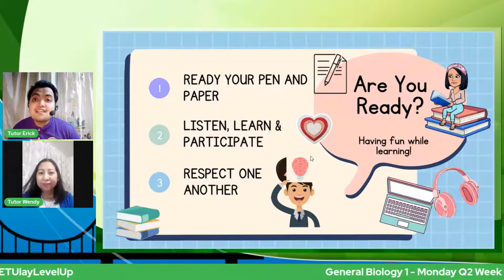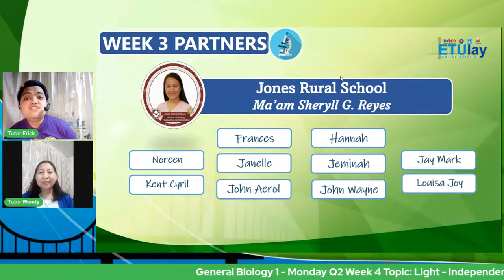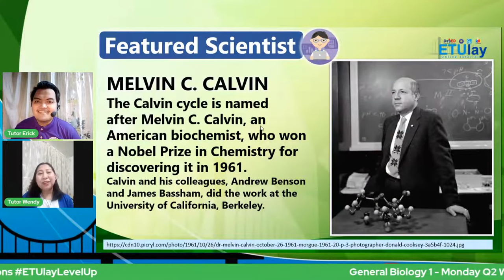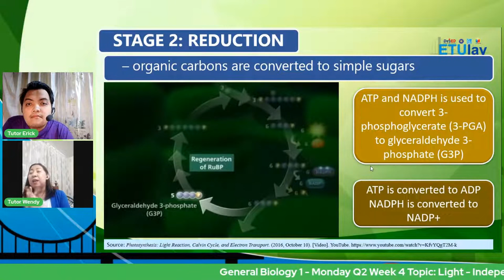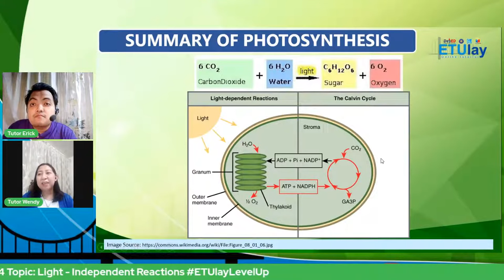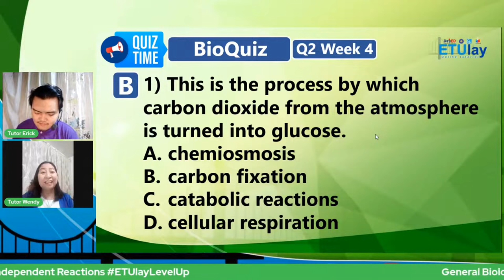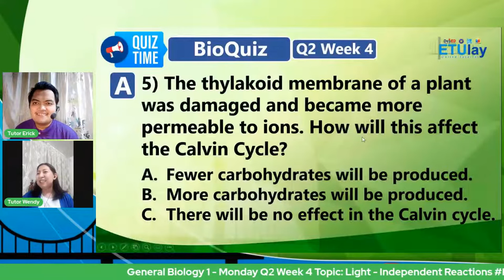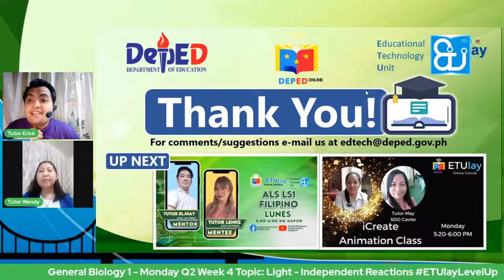Light-Independent Reactions || General Biology 1 || Quarter 2/4 Week 4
Quarter 2/4 - General Biology 1
Week 4
Light-Independent Reactions